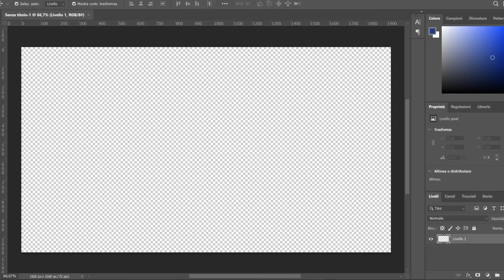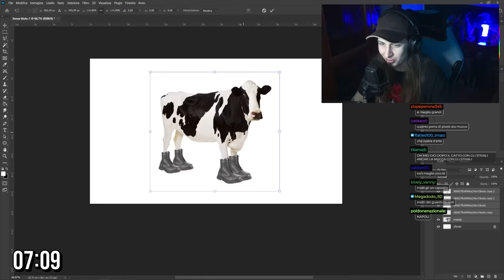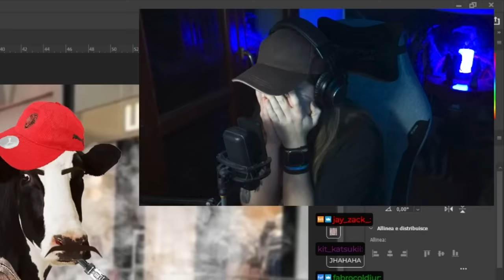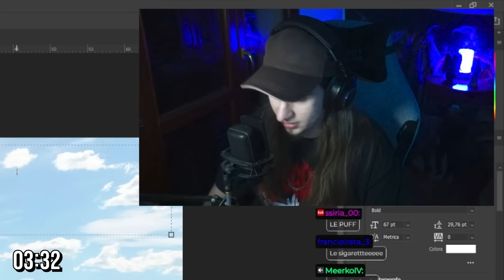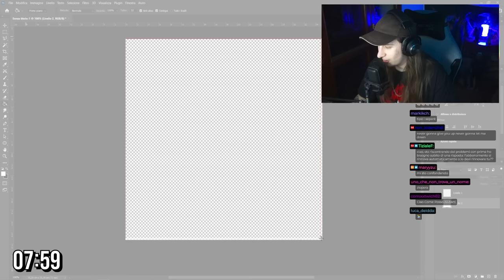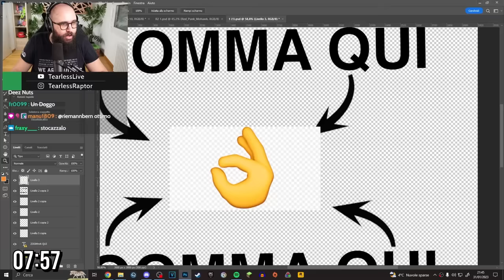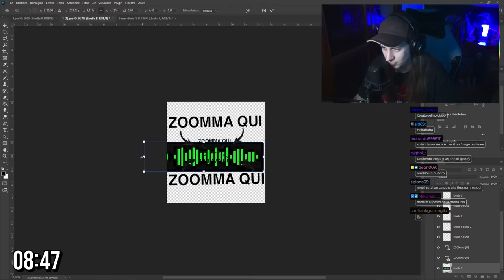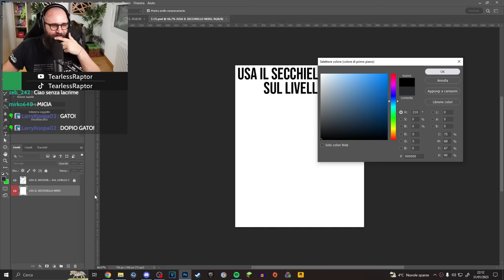Ho sfidato TearlessRaptor su PHOTOSHOP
Ho deciso di sfidare @tearlessraptor ad una gara di Photoshop all'ultima goccia di sudore.
2 Partite da 3 Round ciascuna: maranza, gabibbo, rickroll e altre robe indecenti nel video di oggi

Intro [00:00]
Match 1/Round 1 [01:47]
Match 1/Round 2 [04:02]
Match 1/Round 3 [06:39]
Match 2/Round 1 [09:39]
Match 2/Round 2 [12:04]
Match 2/Round 3 [14:30]